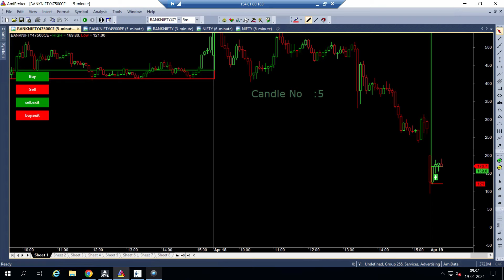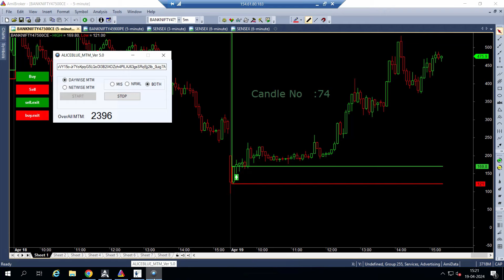High probability intraday option hedging strategy | Algotrix algo